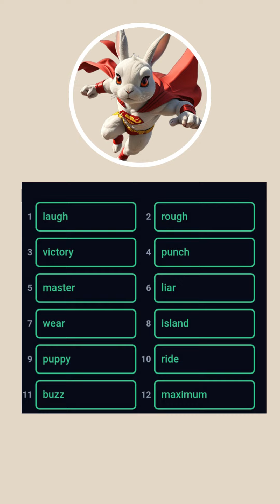Rocky Rabbit daily Enigma 16 August 2024 | Rocky Rabbit Enigma Today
Looking for the Rocky Rabbit Enigma Answer for August 16?

Today's Rocky Rabbit Enigma Answer for August 16th can be found by arranging the words in the following order:

How to Claim 2.5 Million Points in the Enigma Challenge

You have three attempts to correctly guess the passphrase. Example words might include: dose, push, glass, sting, etc. The remaining time will be displayed for your convenience.

To claim your rewards, follow these steps:

You'll be given 12 passphrase words.
Arrange them in the correct order.
The first player to solve it wins 2.5 TON coins (so act fast!) and 2.5 million points.
All other solvers will receive 2.5 million points as well.